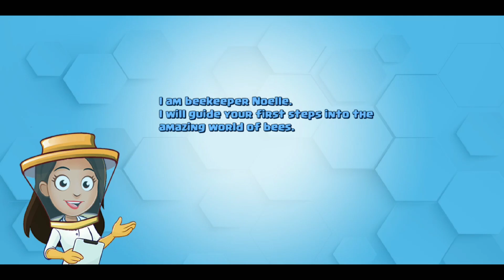Pocket Bees: Colony Simulator - Gameplay Part 1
Facebook https:
Instagram https:
Twitter https

📱 APP DESCRIPTION
Download From App Store iTunes:

Software

Apl Recording :
• Mobizen (playstore)

Edit Thumbnail :
• Pixellab (playstore)